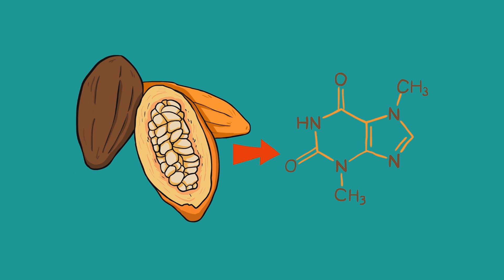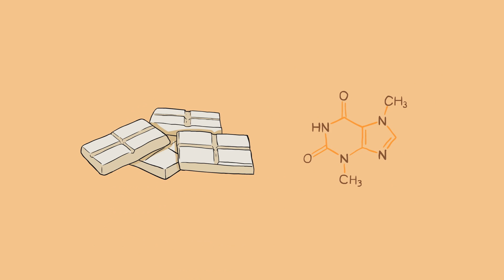Why Can't Dogs Eat Chocolate?!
Dog eats chocolate. Why is chocolate dangerous for dogs? Why do dogs get sick from chocolate? Theobromine is the reason chocolate is poisonous for dogs. Find out more in the video!